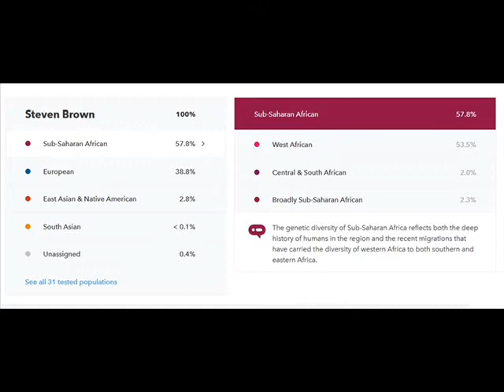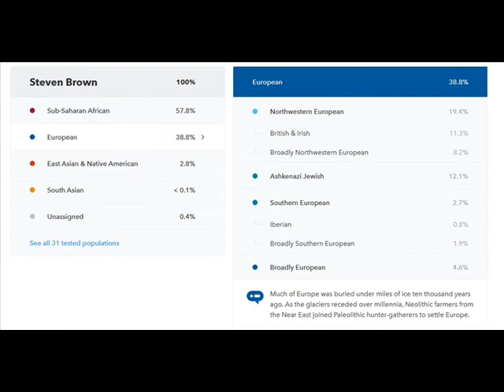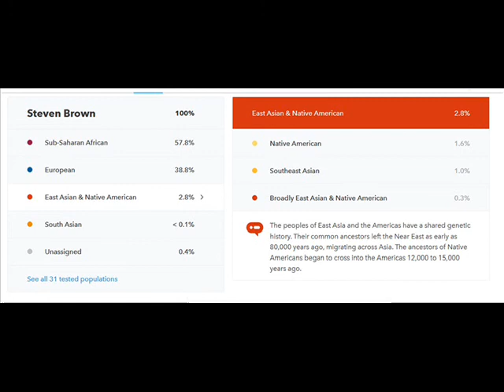23andMe DNA Test - Part 1 - My Test Results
Skip to for the test results.